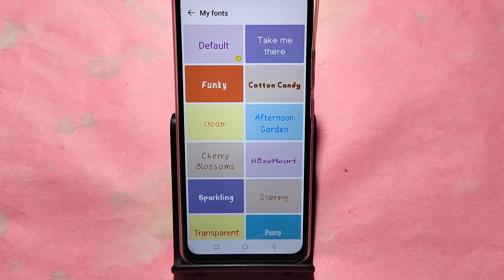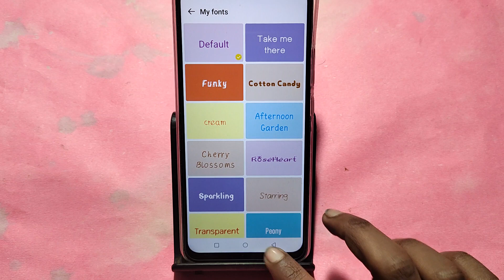How to change font style, Infinix Smart 8 HD me font style change kaise karen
Best powerful CPU under 10k

60-Inch Tripod with Bag

7 Socket 6A Extension Board

multiplug Extension